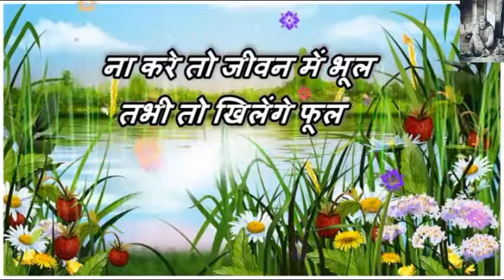*सुप्रभात* Good Morning Greetings & wishes In Hindi | Good Morning WhatsApp message Video Greeting